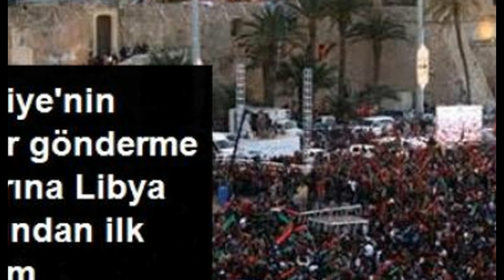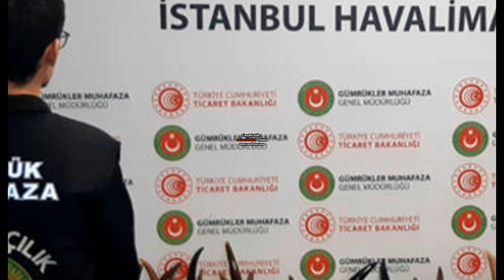BAE'den Flaşş Türkiye Çağrısı ! Son Dakika Dünya Basını..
BAE'den Skandal Türkiye Çağrısı ! Son Dakika Dünya Basını..son dakika haberleri abd iran
4 b son dakika haberleri 2018
4 c son dakika haberleri 2018
ç.cerit son dakika haberleri
4 c son dakika haberleri 2019
c ronaldo son dakika haberleri
ç.kale son dakika haberleri
ç.rizespor son dakika haberleri
4 c son dakika haberleri
4 d son dakika haberleri